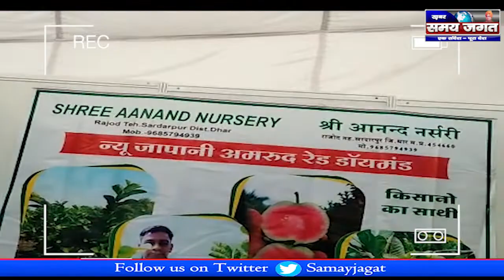भोपाल:- तीन दिवसीय कृषि मेले में देश भारतीय किसान हुए सम्मिलित !!!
रोशनी शर्मा की रिपोर्ट